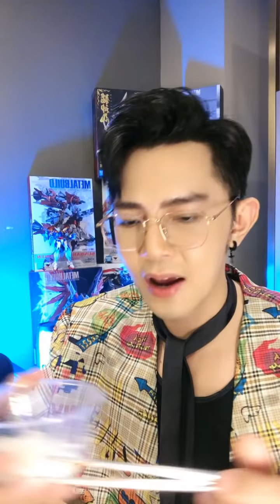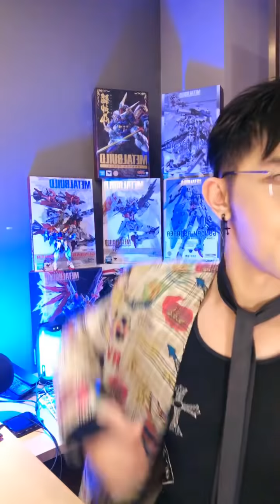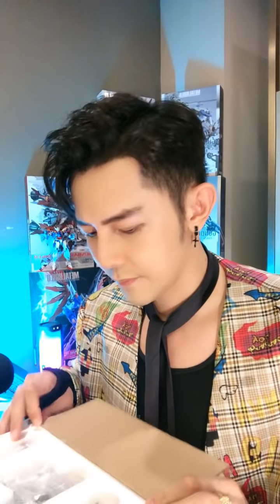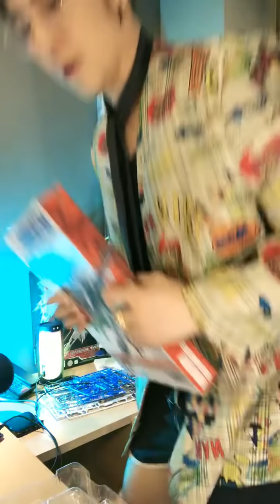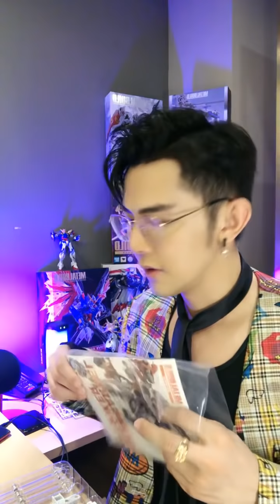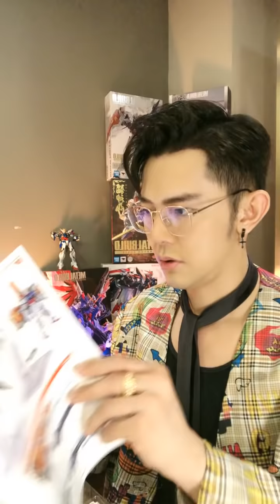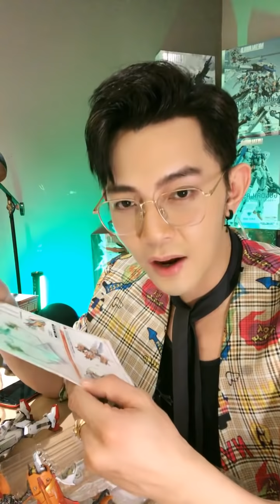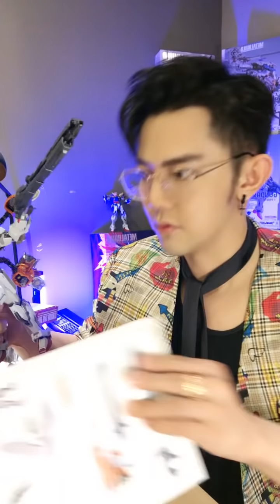一直播: 汪東城 2021-10-12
来直播间一起玩！